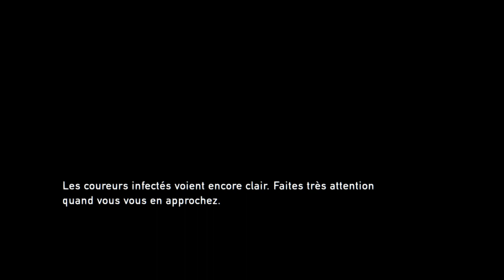Dans le bâtiment - Partie 2 ~ Let's play FR #18 The Last of Us Remastered PS4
Dix-huitième vidéo de ce let's play